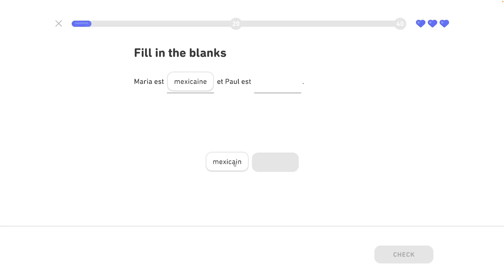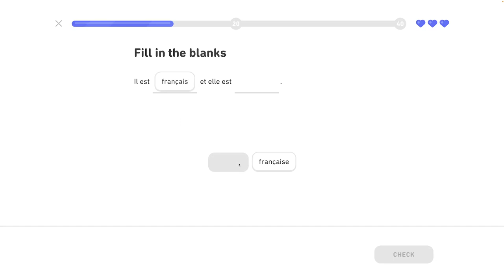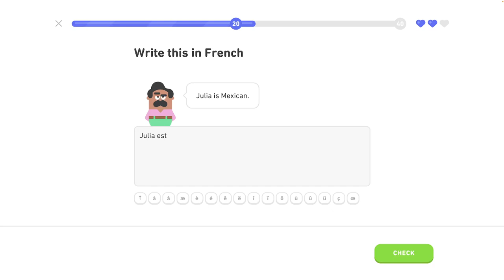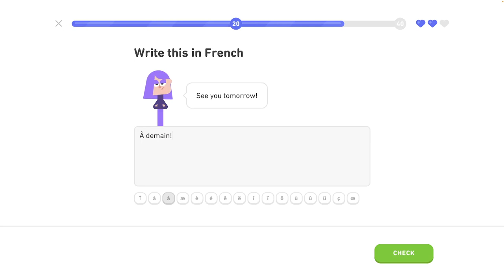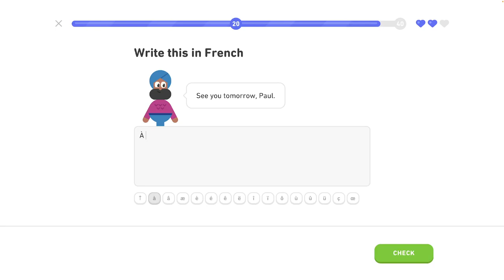🇫🇷 Celok 2- Predstavovanie - Získaj legendárnu trofej 3/8 - Francúzsky s Yetim